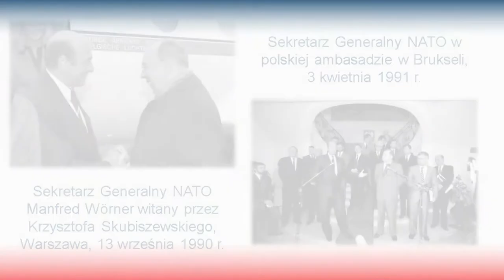Patria Nostra 7 -- Polska Wstępuje do NATO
Praca wykonana przez Luizę, Karolinę i Karola ukazuje przebieg wstąpienia Polski do NATO